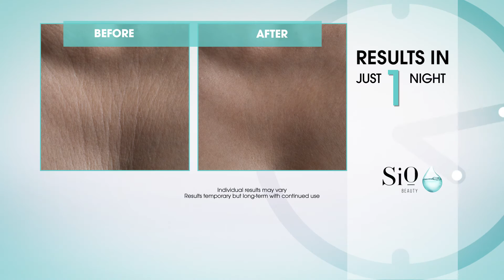Women Love the SiO SkinPad! The Ultimate Treatment for Decollete Wrinkles – SiO Beauty💧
At SiO our missions it to make women feel beautiful by giving them the power to turn back the clock on their skin through a painless, inexpensive yet effective beauty product!

The Ultimate Treatment for Chest Wrinkles